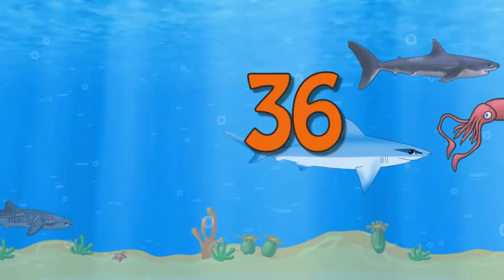Sharks Teaching Counting by Twos Educational Math Video for Kids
If your child loves sharks, and you love for them to learn, you found the right educational video! Learn about alphabets in many languages, math, numbers, colors, and much more with this cartoon character parade in this educational movie for kids!